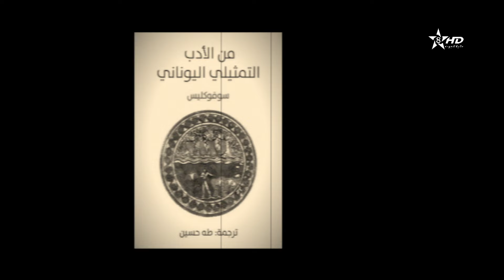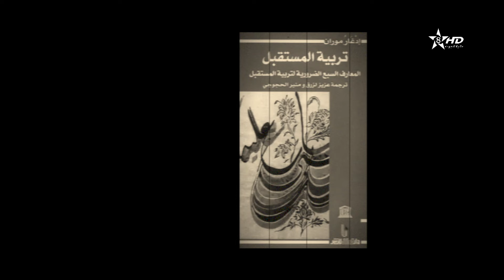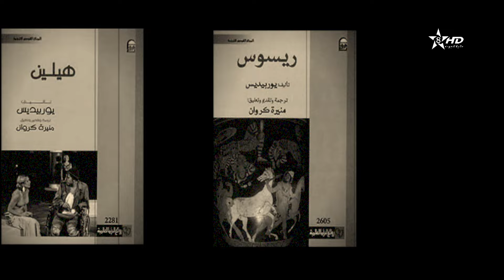iqburn - Tragédie Grecque | ⵉⵇⴱⵓⵔⵏ - ⵜⴰⵜⵔⴰⵊⵉⴷⵉⵜ ⵜⴰⴳⵔⵉⴽⵜ | إقـبُـورن - التراجيديا الإغـريـقـيـة (ج 3)